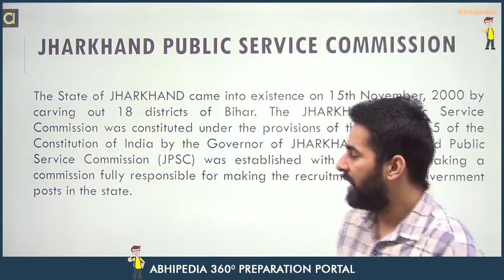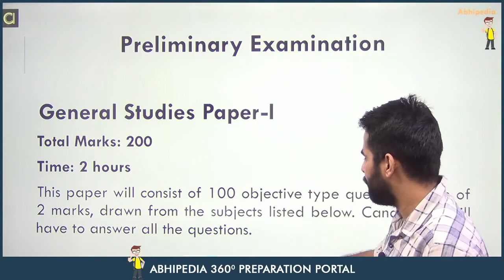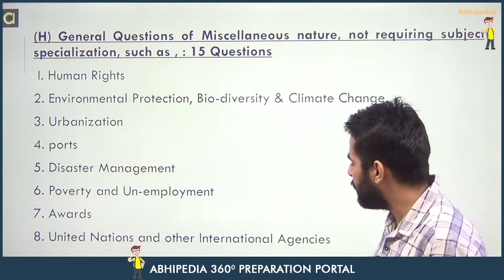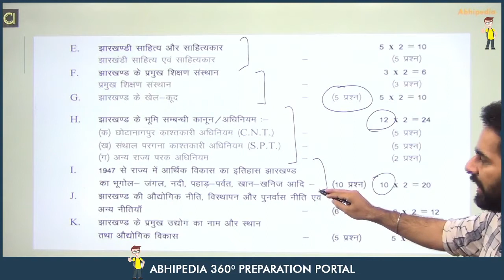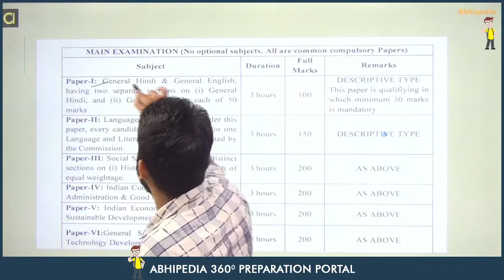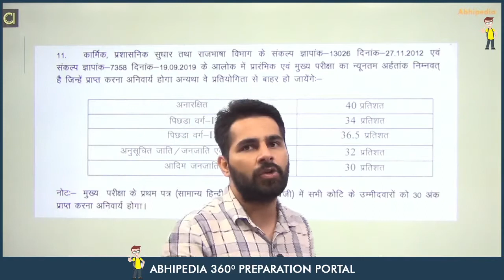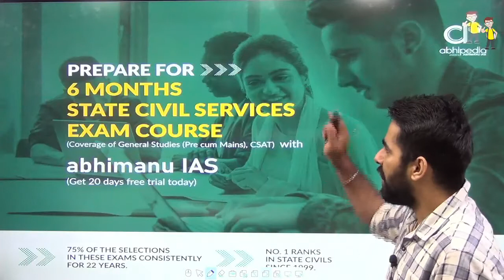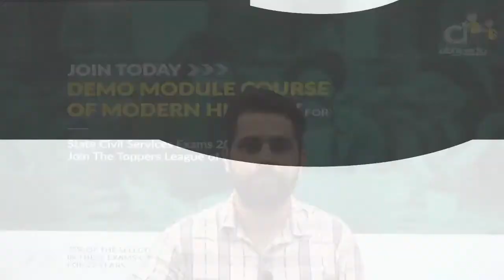STATE CIVIL SERVICES EXAM 2021-22 | CIVIL SERVICES GYAN | JHARKHAND CIVIL SERVICES | BY ABHIPEDIA